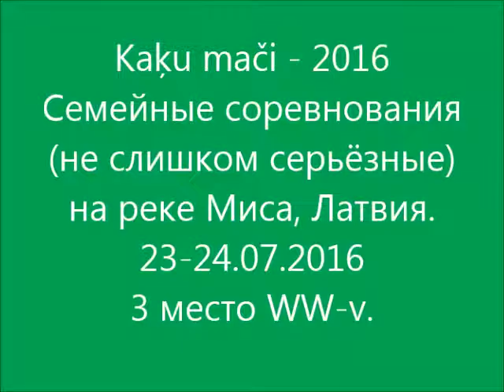Kaķu mači - 2016. Кошачьи матчи - 2016.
"Кошачьи матчи" ("Кошкины матчи") - семейное соревнование водных туристов в Латвии. В меру не слишком серьёзное. Но настоящее!
3 место мужские каяки.
В этом году - 30-летний юбилей соревнований. Проводятся традиционно на реке Миса. Вот уже 30 лет.